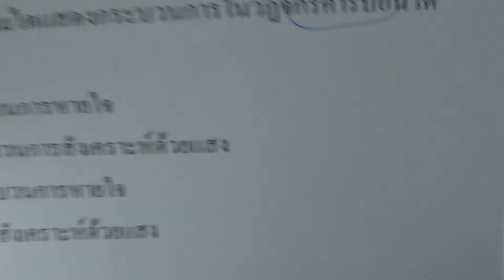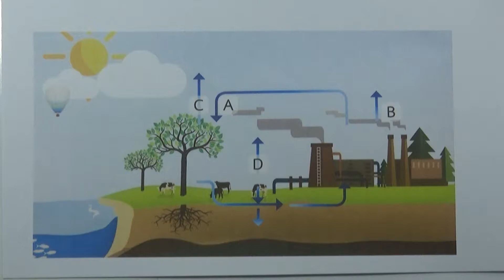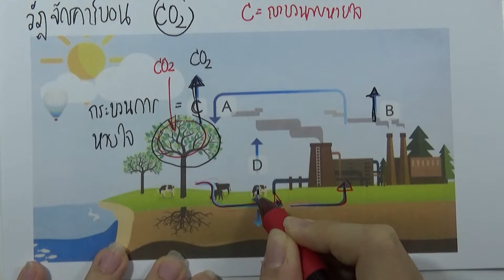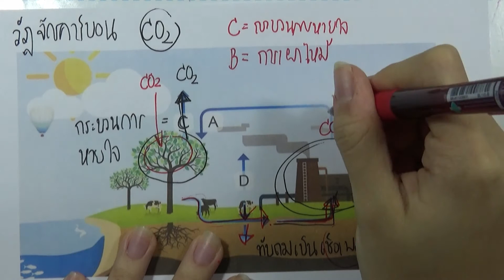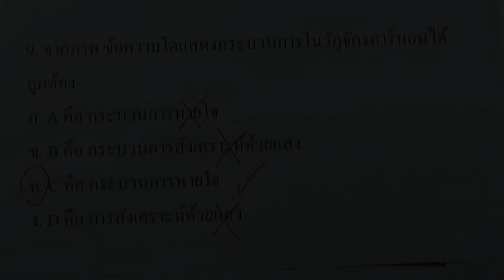วิทย์ ม.1 เล่ม2 (2560) | หน่วยที่6 กระบวนการเปลี่ยนแปลงลมฟ้าอากาศ : แบบฝึกหัดท้ายหน่วย ข้อ09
หน่วยที่6 กระบวนการเปลี่ยนแปลงลมฟ้าอากาศ : แบบฝึกหัดท้ายหน่วย